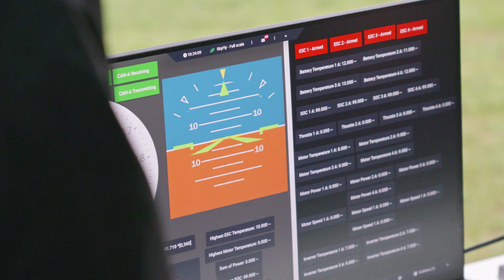The Skyfly Axe eVTOL I The First Piloted Hover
Skyfly’s Axe eVTOL has been progressing well through its flight testing programme since being granted approval for manned test flights earlier this year from the UK Civil Aviation Authority. Axe SN001 has now reached the first of three crucial milestones in the testing process.

This first phase of testing has been used to tune the aircraft’s handling during vertical take offs and landings, hovering, and low-speed rotor-borne flight. Test flights have been carried out by Skyfly’s CEO, Michael Thompson.

“We are thrilled with how the hover testing has progressed — it’s truly an exhilarating experience to feel this aircraft lift off with the quiet hum of electric motors instead of the roar of a piston engine. The calm and smooth sound, combined with minimal vibration, makes for an incredibly reassuring flight. We were particularly pleased with the forward visibility under the wing, which has been a concern for many. By installing a wide angle forward-facing camera, we also vastly improved situational awareness. This is unlike anything I’ve ever flown. I can’t wait to see this aircraft advance to forward flight soon, ticking off another major milestone.”

Now that the aircraft has proven out of the hover phase, attention will shift to the next major milestone: testing the wing-borne forward flight mode, including conventional take-offs and landings on a runway. In forward flight, the Axe uniquely uses mechanical control linkages from the stick and pedals directly to the control surfaces, as opposed to a servo driven fly by wire system. This is for total security for the pilot in the event of a power failure and the aircrafts ability to glide and land.

Once the Axe has mastered forward flight, the third milestone will be to begin testing the airborne transition between the two flight modes, bringing the Axe from wing-borne flight into the hover, and vice-versa.